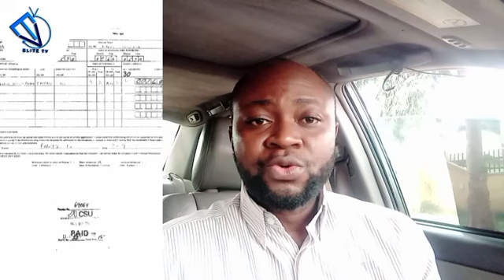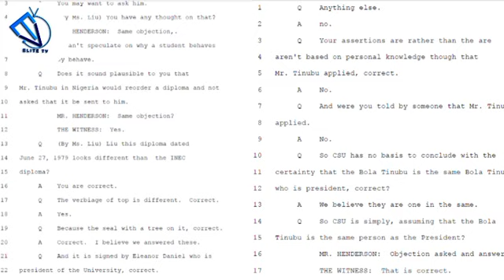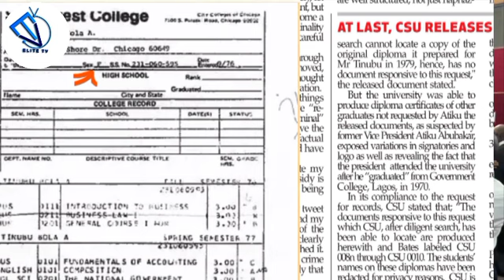Tinubu will pay for this shameful act Watch why Atiku went to Chicago